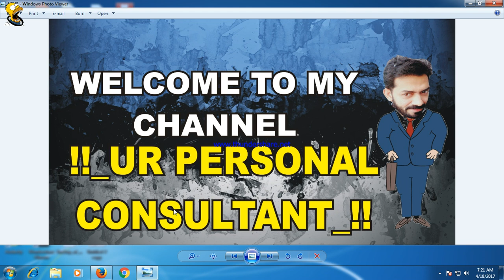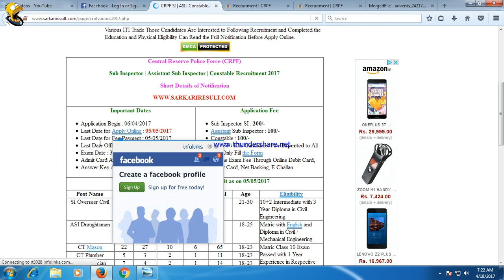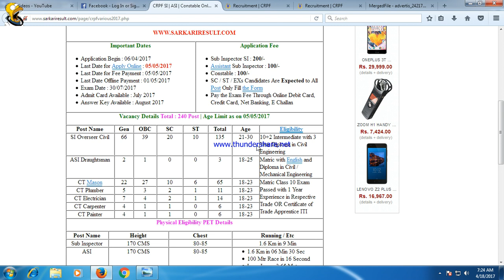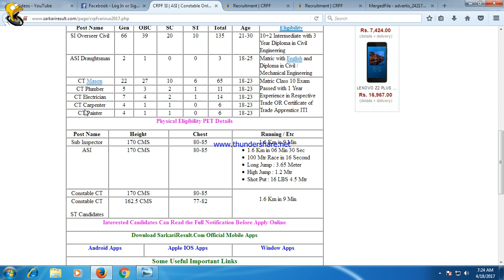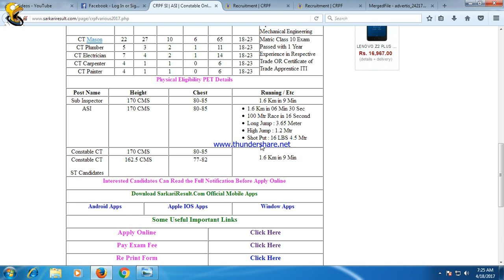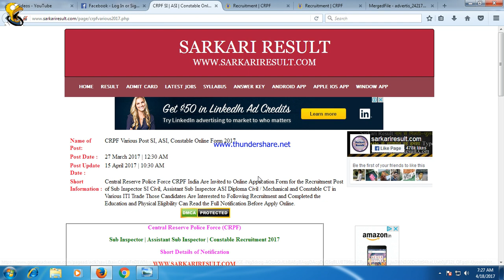CRPF VARIOUS POST SI, ASI, CONSTABLE ONLINE 2017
MAIN WEBSITE WHERE YOU FIND THIS ONLINE FORM